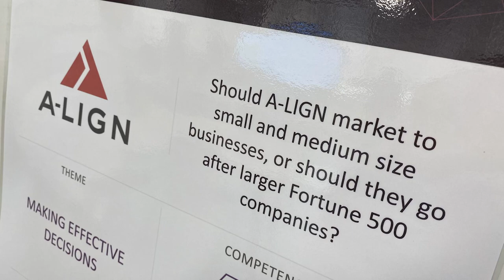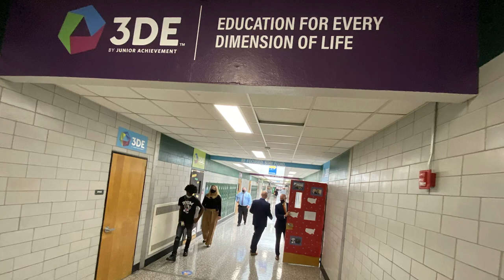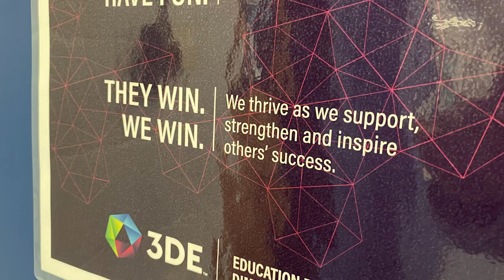3DE re-engineers education for Chamberlain and Hillsborough High students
3DE, our district’s newest program, is a joint venture between HCPS, Junior Achievement of Tampa Bay and the business community. It is a full immersion school-within-a-school instructional model where local and national partnerships provide relevant case methods geared towards entrepreneurial thinking, project/problem-based learning and authentic workplace experiences.